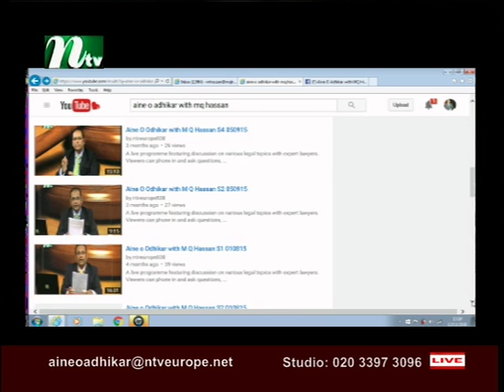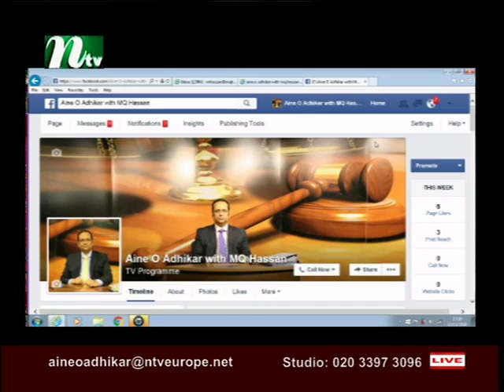Aine O Odhikar S3 121215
A live programme featuring discussion on various legal topics with expert lawyers. Viewers can phone in and ask questions, presented by M Q Hassan. Produced by Robin Hyder Khan